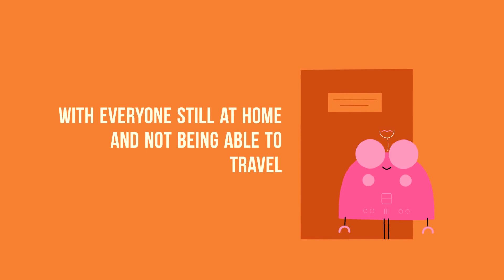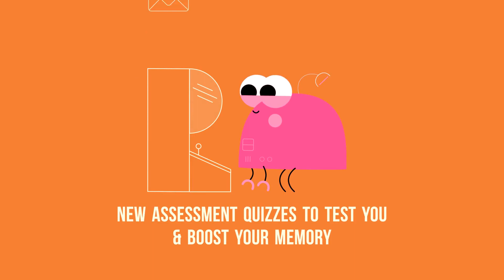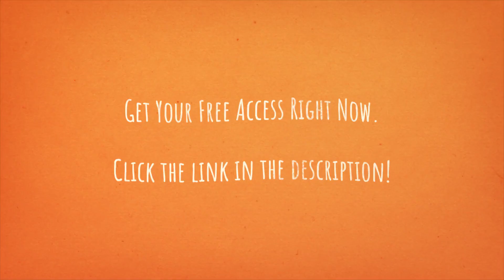Our Absolute Beginner Course is now FREE for Everyone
← Click here to access our Absolute Beginner Course free until the 8/31/2021 and our 52-page PDF Guide to learn Arabic from Home.

This is our contribution to help you be productive at home. You can achieve your dream of speaking Arabic, by learning on your own with our Absolute Beginner Course made FREE for this spring.
ArabicPod101 is the best place to get started with the Arabic language as you will get on your way to Arabic fluency fast. We provide you with everything you need to maser the language.